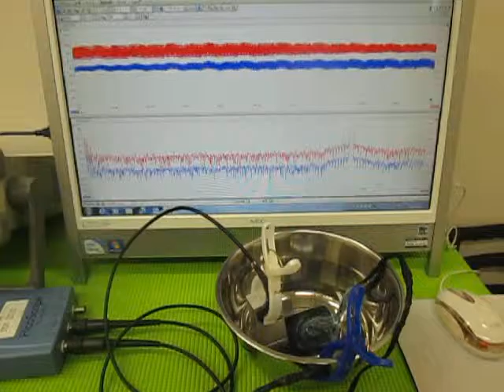オリジナル超音波実験 （超音波システム研究所 ultrasonic-labo）